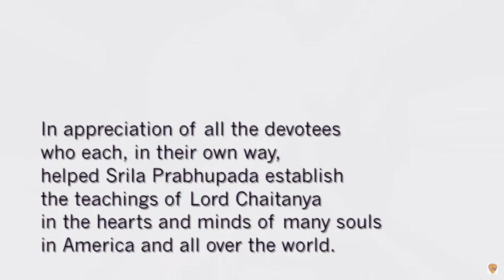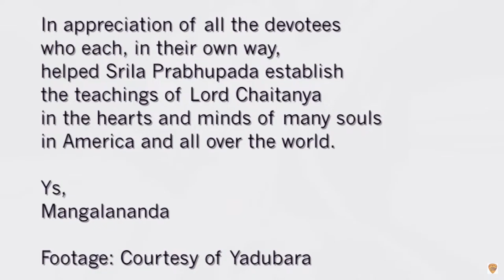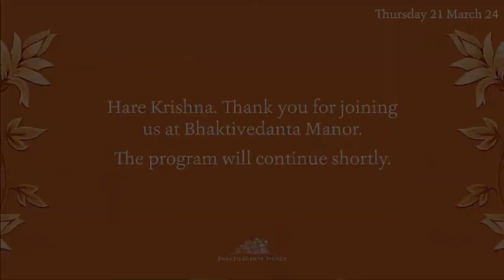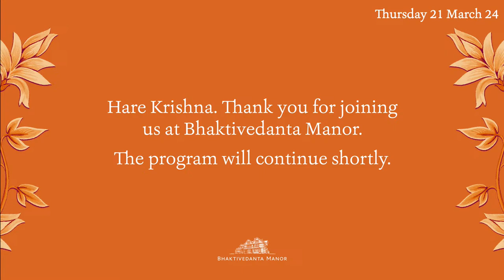21Mar2024 | Gaura Purnima Lead Up Class | Lalita Sakhi devi Dasi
Saturday 21st March 2024
Gaura Purnima Lead Up Class
Given by: Lalita Sakhi devi Dasi